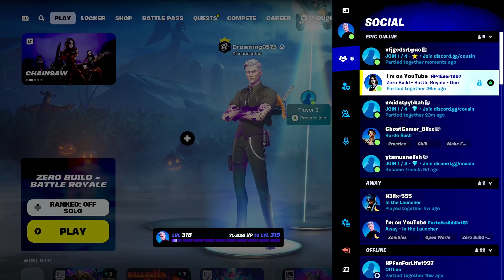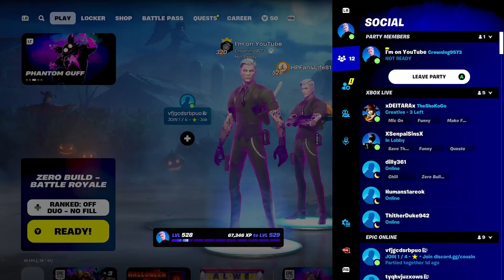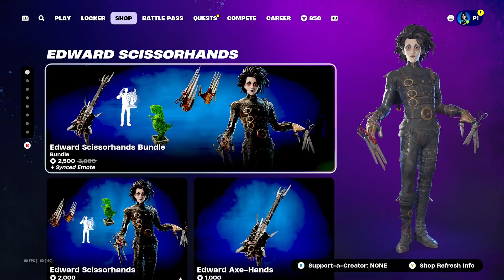Fortnite October 19, 2024 (Part 2/2)